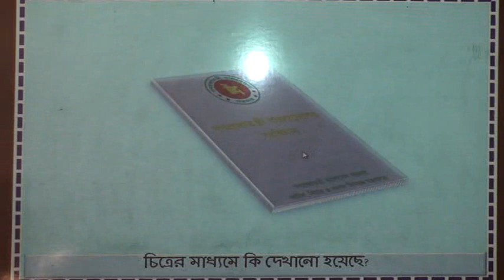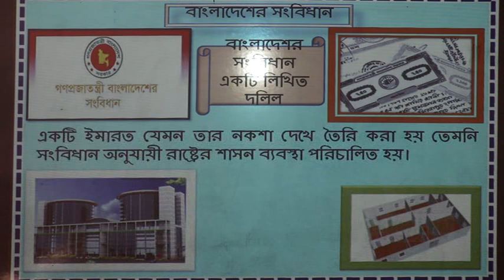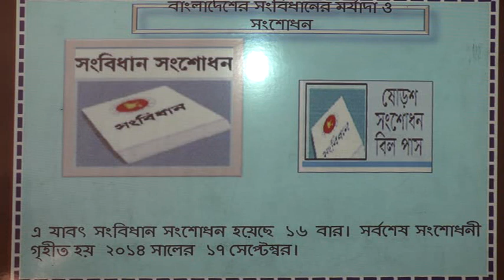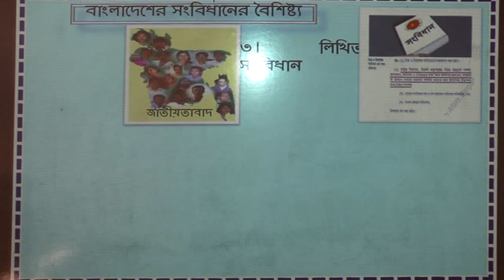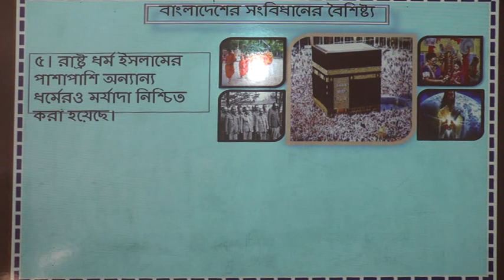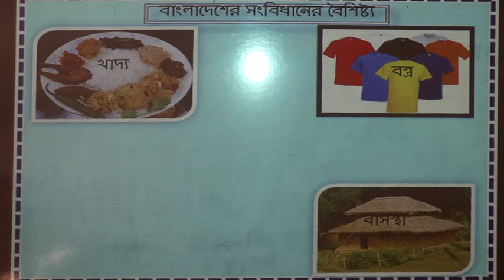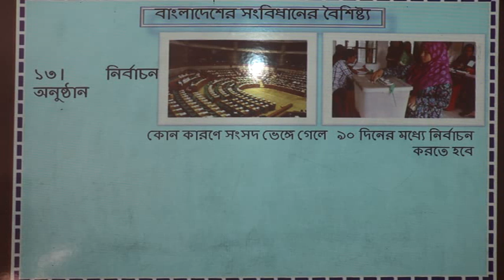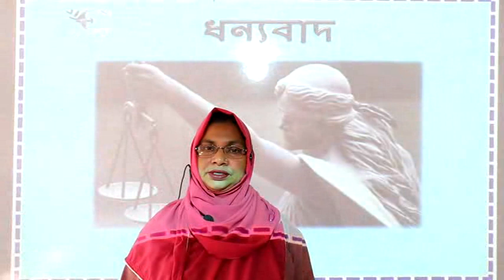BGS (VIII) Class - Ghatail Cantonment Public School and College